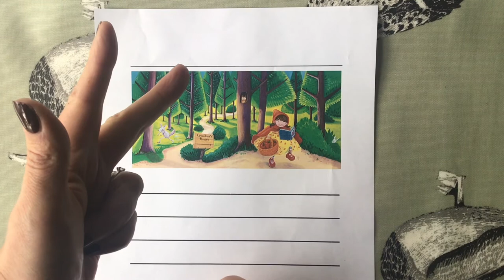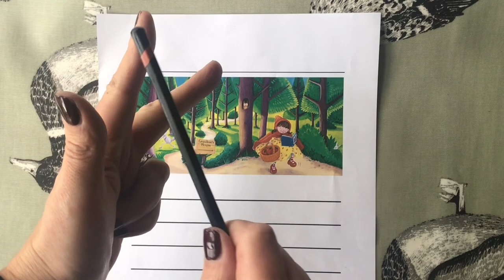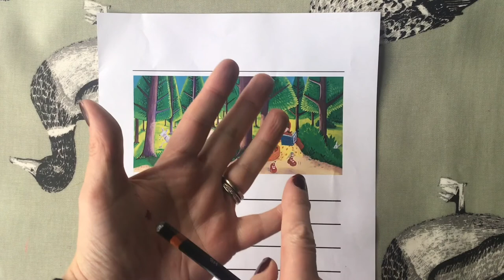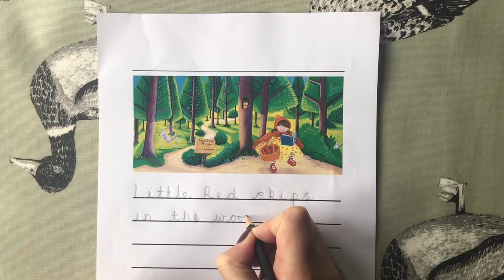EYFS Writing Red Riding Hood